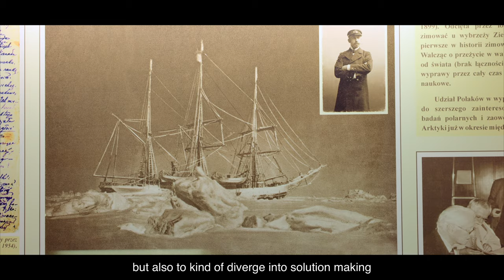PASIFIC Short Docs – Episode 3: Maciej Bartosiewicz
The third episode of PASIFIC Short Docs features Maciej Bartosiewicz, researcher of Institute of Geophysics PAS, who explores the controls of carbon fluxes between terrestrial and aquatic ecosystems in Arctic and Alpine ecosystems.

Maciej shares not only his experience on leading a research project in unique conditions of the Arctic but also gives his views on the role of scientist in tackling climate change issues.
Definitely worth watching.